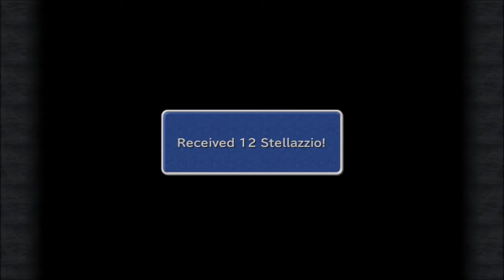Final Fantasy 9 PC Walkthrough part 31 - Zodiac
In this episode. nothing really happens